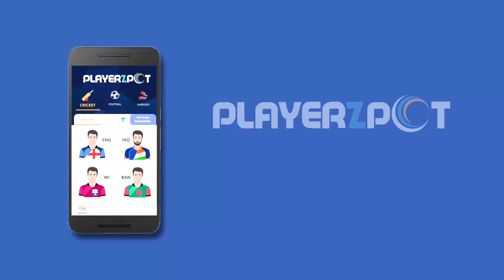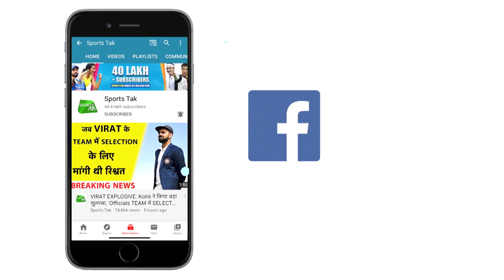PANT EXCLUSIVE: अंतिम शॉट खेलने के बाद बिना देखे भागे थे RISHABH, SAINI को कहा 3 रन भाग | Sports Tak